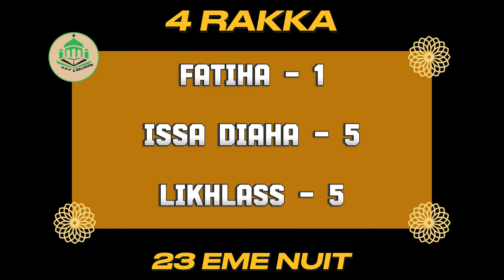✨️Nafila Du Jour 23 eme Nuit Ramadan 2024